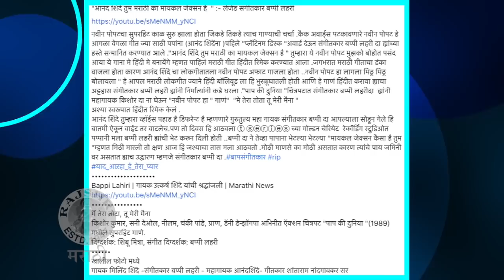BREAKING NEWS : Musician Bappi Lahiri Passed Away | गोल्ड मॅन काळाच्या पडद्याआड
भारतीय संगीतक्षेत्रात गोल्ड मॅन म्हणून ओळख असलेले ज्येष्ठ संगीतकार आणि गायक बप्पी लाहिरींनी जगाचा निरोप घेतला. त्यांनी मराठी भाषेत गायलेल्या गाण्याविषयी जाणून घेऊया या व्हिडिओमध्ये.